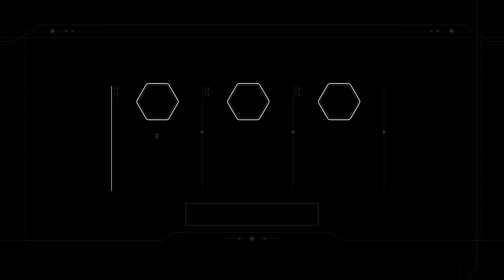STAR WARS BATTLEFRONT II (CAMPAÑA)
Campaña, 1 Logro y 2 Estrellas.